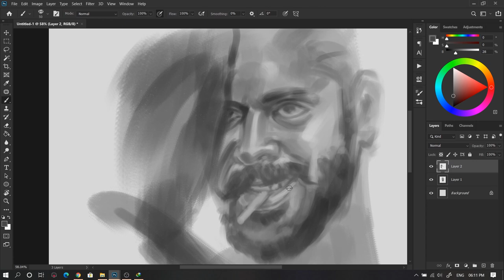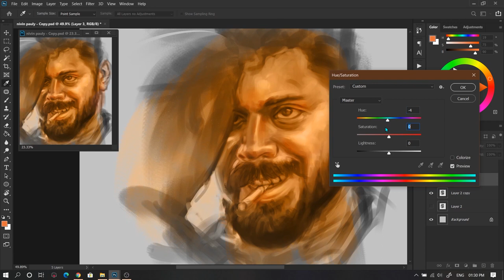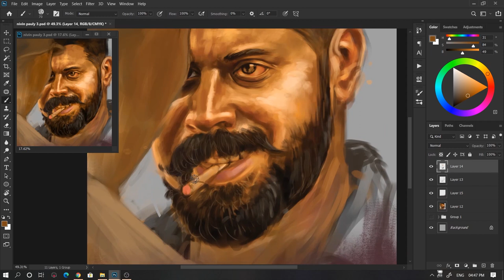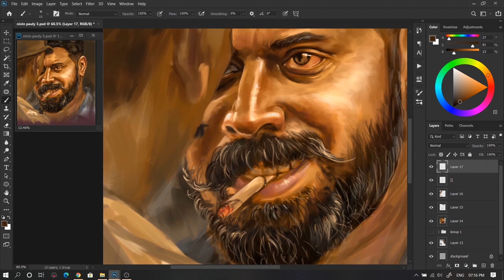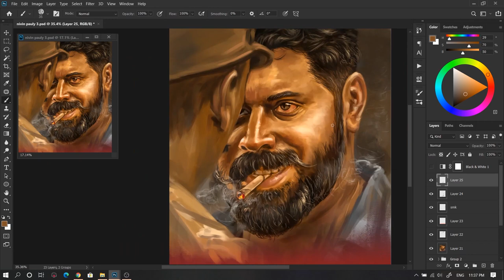Nivin Pauly Digital Painting|Thuramukham|Photoshop|Painting Process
Hi guys,
Watch my Digital painting of Nivin Pauly from the upcoming malayalam movie Thuramukham. watch till the end.If you guys like it dont forget to subscribe like share and comment the video.